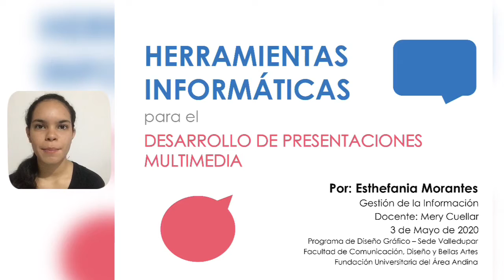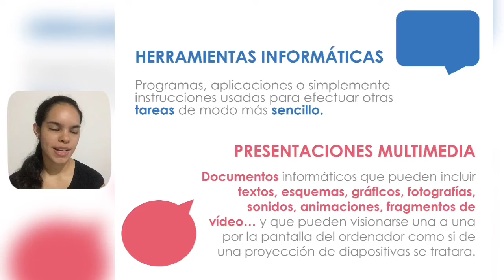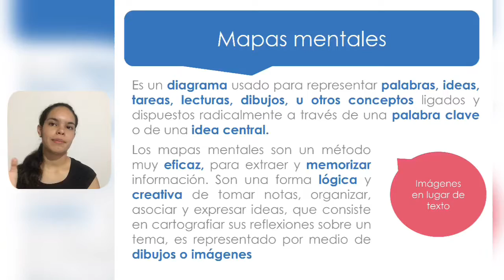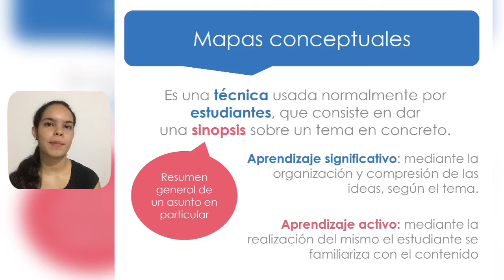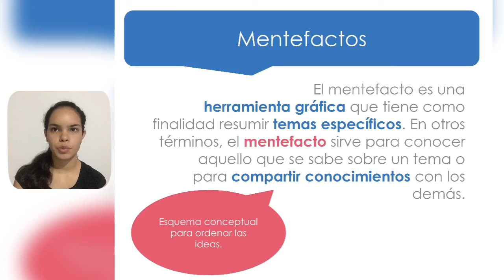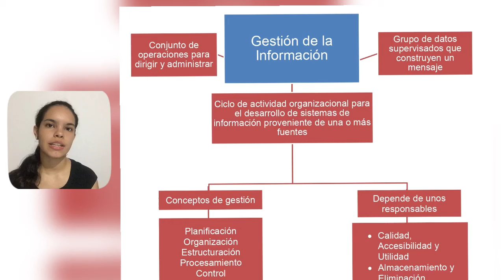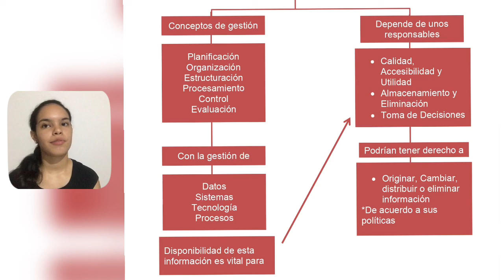Herramientas informáticas para el desarrollo de presentaciones multimedia - Esthefania Morantes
Video Exposición sobre el trabajo realizado en diapositivas PowerPoint, espero sea de su agrado.

Muchas gracias.